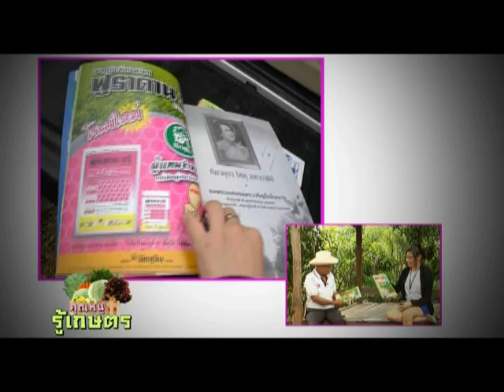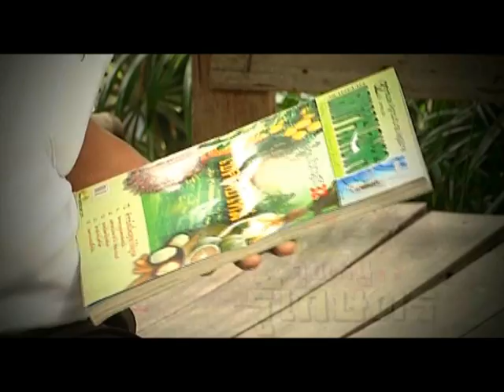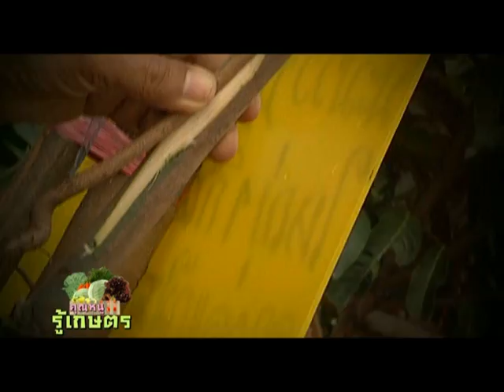สวนน้าเศษพันธืไม้ 1/2